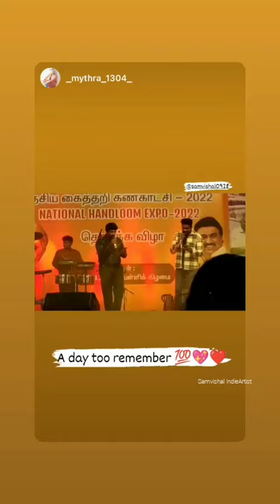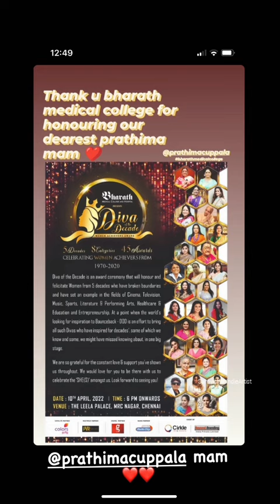Samvishal instagram story😍❤09.04.2022